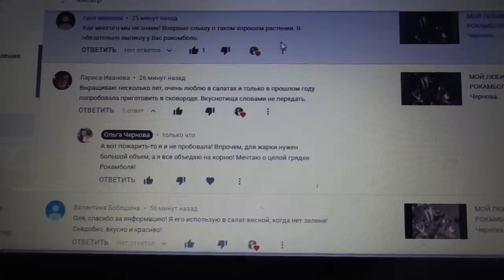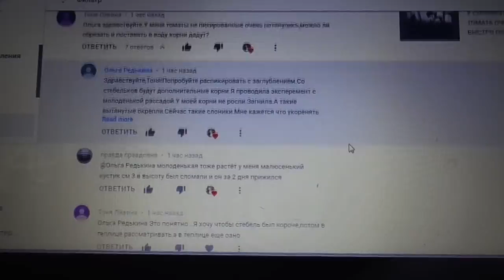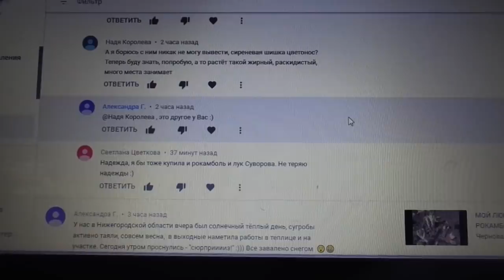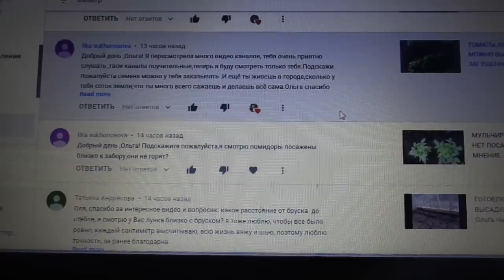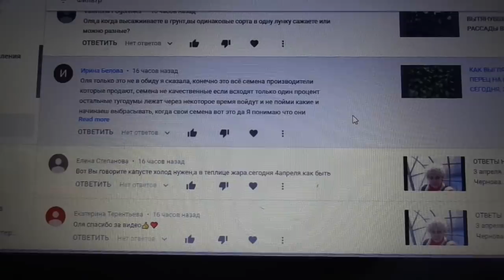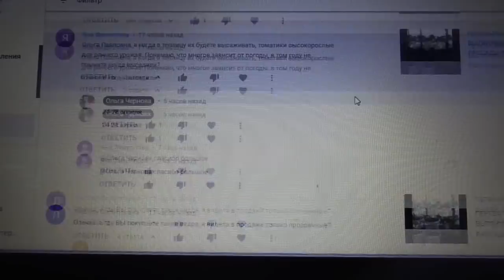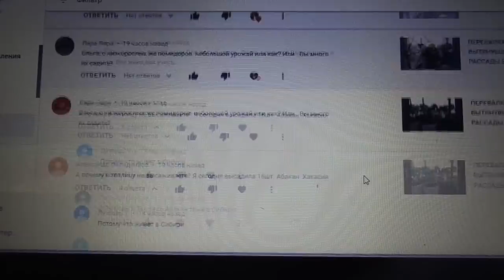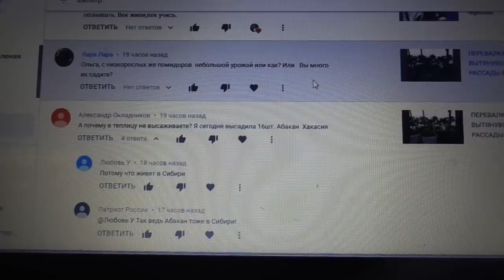ОТВЕТЫ НА ВОПРОСЫ. 5 апреля. Ольга Чернова.